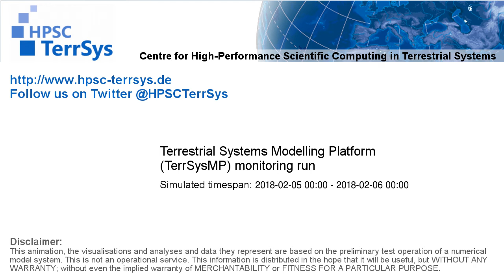TerrSysMP monitoring run 2018-02-05 - terrestrial evapotranspiration - NRW (24h)